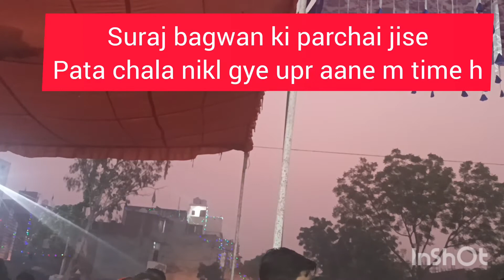happy chhath puja🙏/pummyvlog/bhai dooj ,chhath pooja kese manya maine/treval to ghr (maike)/festival